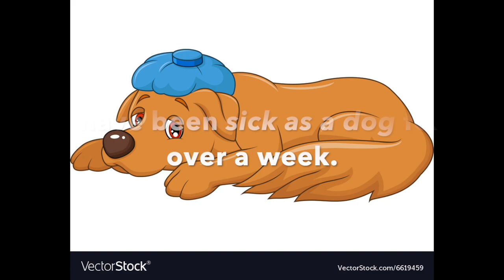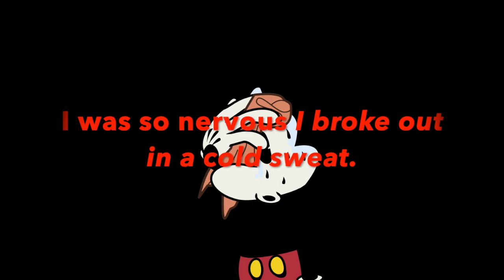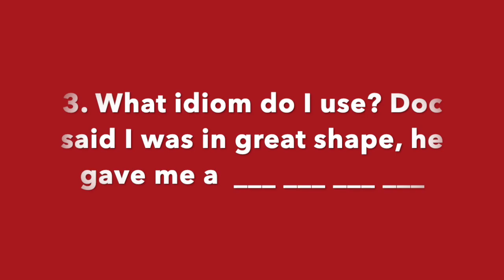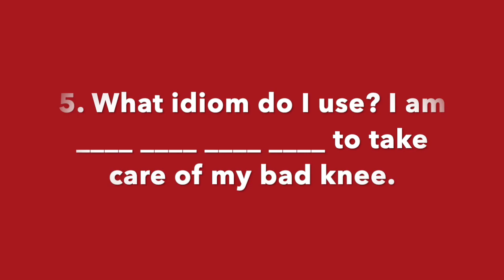Idioms about health and illness simplified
Common American idioms pertaining to health and illness. It is presented in an easy to follow and understand format It is for all levels of learners.
Text is bellow, ...

1. Under the knife – having surgery
Example – I’m going under the knife for my knee problem.
2. Clean bill of health – Doc says you have no medical issues
Example – I am relieved; doctor gave me a clean bill of health!
3. Bitter pill to swallow – hard to accept.
Example – Losing out on the promotion was a bitter pill to swallow.
4. Doctor’s orders – something the doctor wants you to do
Example – I have to lose 20 pounds, doctor’s orders.
5. Apple a day keeps the doctor away – eat healthy
Example – You should load up on veggies and fruits. Remember, an apple a day keeps the doctor away.
6. Under the weather - feeling sick
Example – I have been a little under the weather this week.
7. Pain in the neck(butt) - an annoying person
Example – John can be a real pain in the neck.
8. Recharge your batteries – do something to give you more energy
Example – I need a little vacation to recharge my batteries.
9. Kick the habit - to stop doing something that has become a bad habit.
Example- I wish I could stop smoking cigarettes but I just can't kick the habit
10. Sick as a dog - very sick.
Example - I've been as sick as a dog since I ate 30 chicken wings.
11. Shot in the arm – something that improves your outlook
Example – Getting that bonus was a real shot in the arm.
12. Under the weather - not feeling well
Example - Sorry, but I don't think I'll be able to make it to work today. I'm feeling a bit under the weather.
13. Fresh as a daisy – feeling refreshed and energetic
Example – I slept 9 hours last night; I feel fresh as a daisy.
14. Alive and kicking - doing well
Example – It was a tough couple weeks but I am alive and kicking.
15. One foot in the grave – near death
Example – Jim had one foot in the grave but bounced back and is doing great.
16. Break out in a cold sweat – very, very nervous
Example – I broke out in a cold sweat when I had to make a presentation to the class.